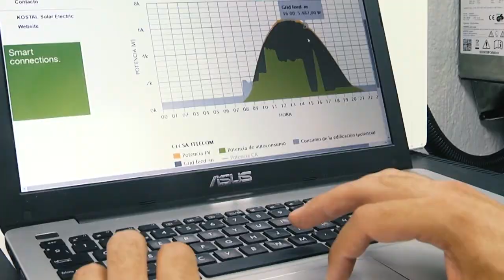LA SALVE 18 10 19